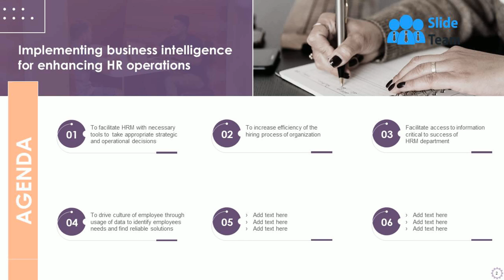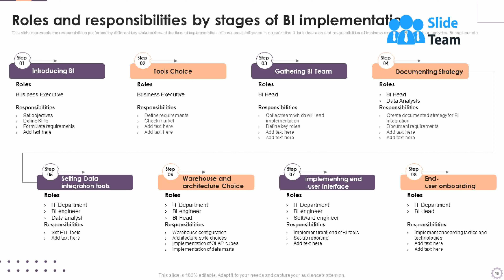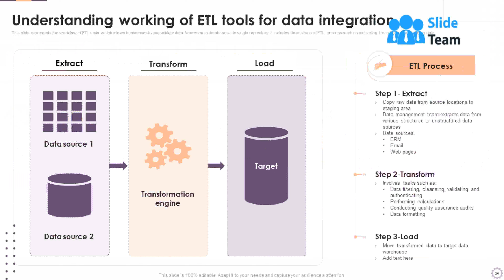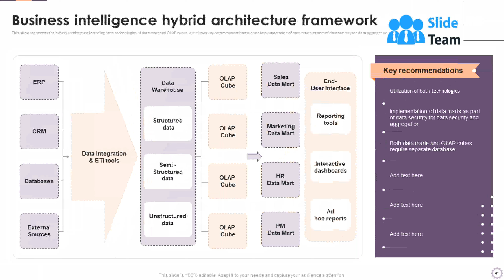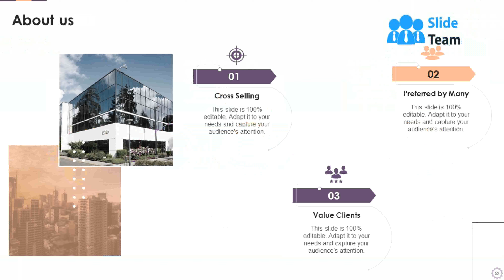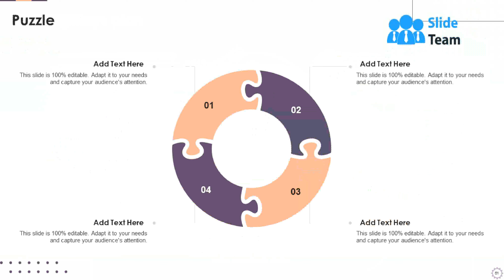Implementing Business Intelligence For Enhancing HR Operations Powerpoint Presentation Slides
Deliver an informational PPT on various topics by using this Implementing Business Intelligence For Enhancing HR Operations Powerpoint Presentation Slides. This deck focuses and implements best industry practices, thus providing a birds-eye view of the topic. Encompassed with sixty two slides, designed using high-quality visuals and graphics, this deck is a complete package to use and download. All the slides offered in this deck are subjective to innumerable alterations, thus making you a pro at delivering and educating. You can modify the color of the graphics, background, or anything else as per your needs and requirements. It suits every business vertical because of its adaptable layout.